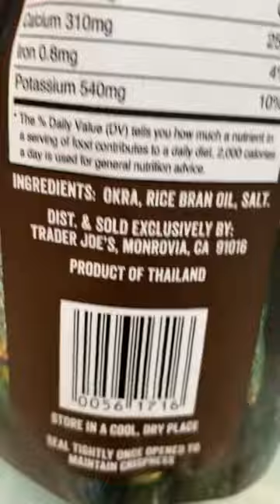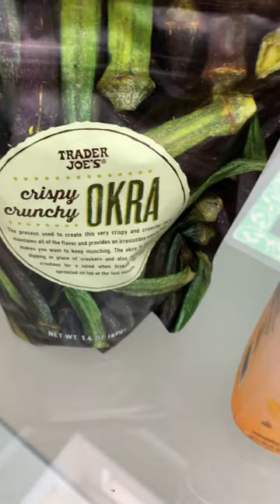Office & Food While Groceries are Closed